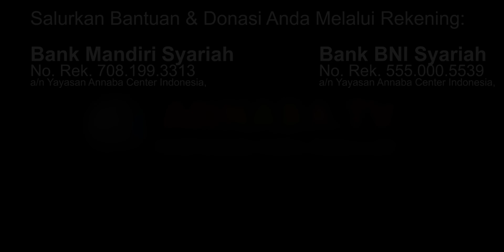Ucapan Ramadhan ⅠⅠ Ustadz Nababan